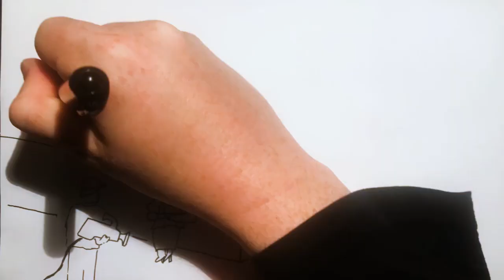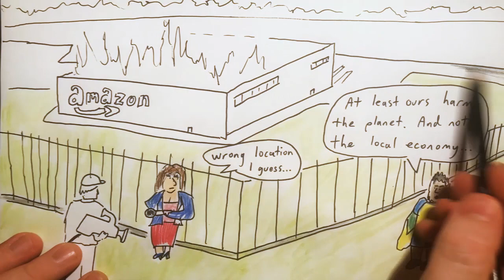2019 Aug 24 - Fires in Brazil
News summary for a week in which the French President made public remarks about forest fires in the Amazon